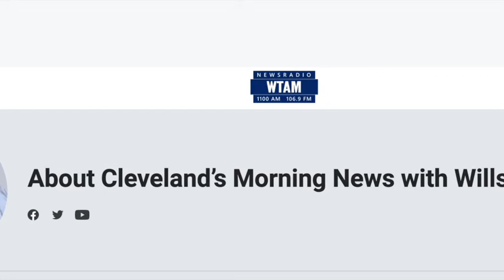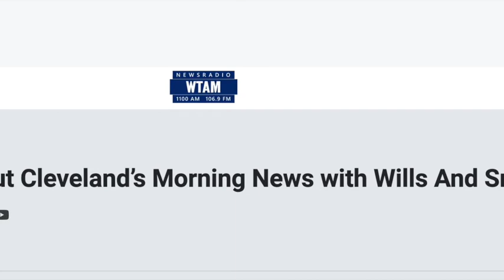WTAM, Cleveland Ohio - Wills & Snyder speak with Civil Rights & Litigation Attorney Richard C. Bell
WTAM, Cleveland Ohio - Wills & Snyder speak with Civil Rights & Litigation Attorney Richard C. Bell -  June 4, 2020